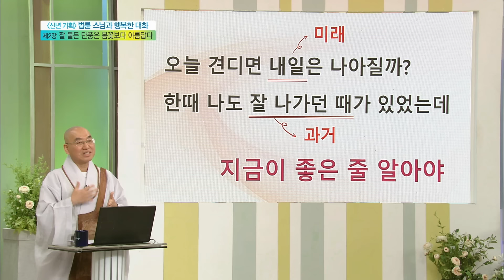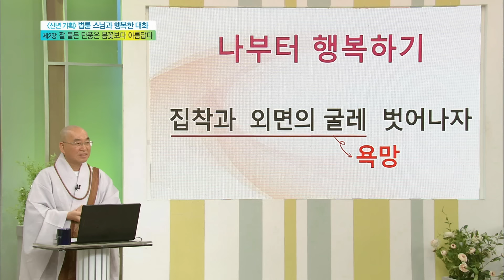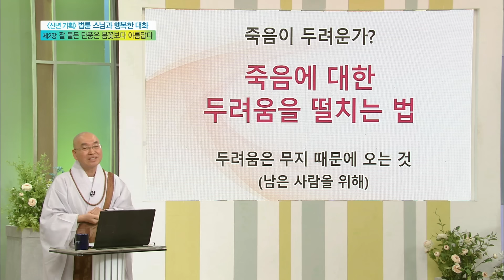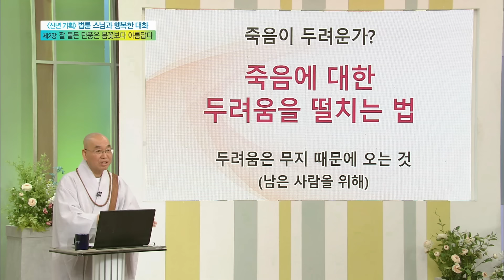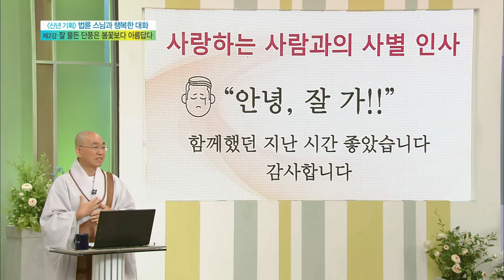[대한민국💫명강의] "잘 물든 단풍은 봄꽃보다 아름답다" 법륜스님 인생의 가을맞이 [아침마당] | KBS 20180111 방송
대한민국 명강의 시작은 거의 다~ 아침마당💫에 있다!
법륜스님, 오은영 박사, 김창옥 강사, 한문철 변호사, 홍혜걸 대표, 김경일 교수 등등...
각 분야 탑티어 강사들이 콕 찝어 알려주는 (무료!) 특강 모음 🧑‍🏫 👨‍🏫